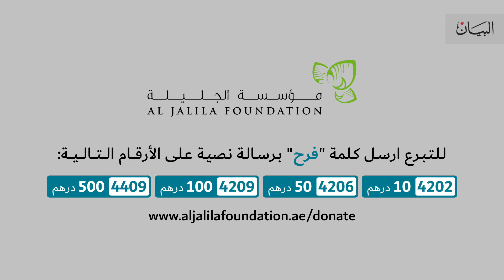مؤسسة الجليلة ترسم ابتسامة أمل في قلب محمد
كان معرضاً لأن يفقد بصره، فخضع لجراحة عاجلة كللت بالنجاح. مؤسسة "الجليلة" ترسم بسمة أمل في قلب الطفل محمد